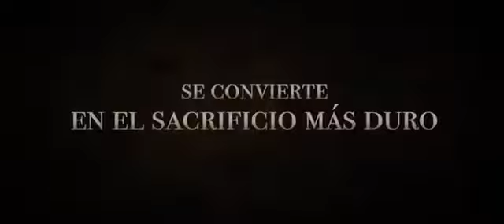Para l@s amantes de las Películas Bíblicas/SU ÚNICO HIJO(no te la pierdas)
Sinopsis/
Después de ser llamado por el Señor, la fe de Abraham se pone a prueba en su viaje de tres días para sacrificar a su hijo.